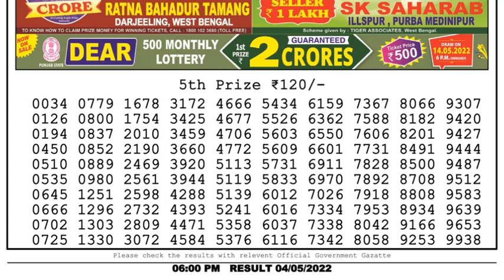Dear Lottery Sambad 6pm today 04.05.22 Nagaland State Lottery Result